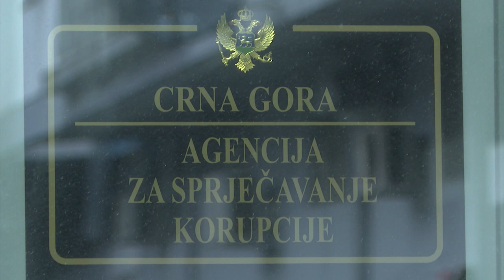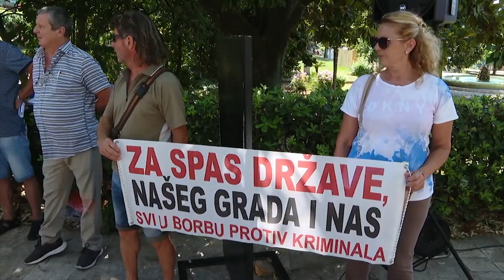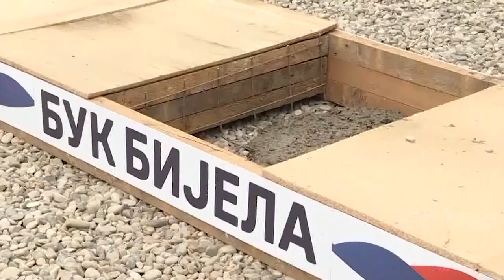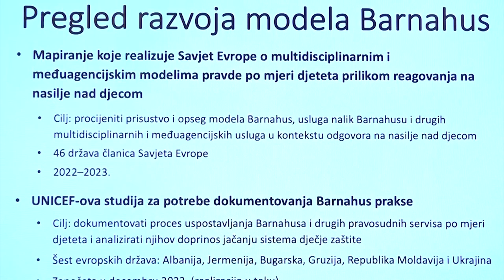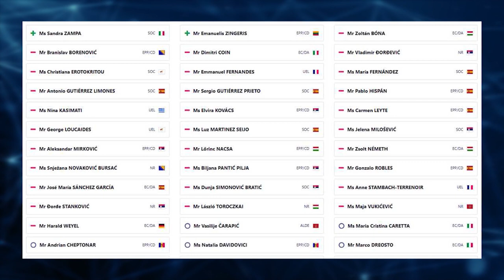DNEVNIK 17 04 2024 YT